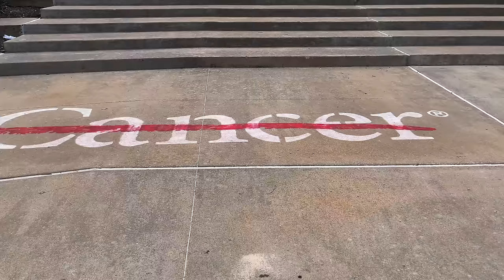Mercii - Special (Official Music Video)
Explore more music/ latest news/ and more from Mercii below in the links.

Mercii: MerciiMediaGroup.com

Socials

Music Libraries

++Special Lyrics++

[Chorus]
You want the crown
This what it take
Make ya own wave nigga
That’s what it take
Treat songs like bricks yeah
This shit here special
Nigga set yo oven
Watch the shit bake
Getting in yo bag
Straight Flintstone mode
All gas no brakes
Oh God on God
I’m blessed wit mistakes

[Verse 1]
Balling without a ball
That’s a technical foul
Stay high up in the clouds
But my origin not fowl
Bars looking like prey
Opinions easy to say
Bow our heads let’s pray
Fuck what the pastor say
Nigga Basquiat the beat
Nigga let my soul spray
Nigga Idols turn to rivals
That’s what the song say
Chapters and hands coming together
Call it Birds of Prey
Get fatigued from the mess
Bench press all the stress
Getting it in solo dolo
Team of rings no less
Say a lot but say less
Didn’t catch it God Bless

[Pre Chorus]
Always low key laid back
Put this shit on my back
Train and Canick go click clack
Man in the mirror got my back

[Verse 2]
What you know about life callings
Niggas wishing on stars falling
I’m trynna see the Sun rise
Slightly cloudy Htown skies
He who tries can never fail
I’ll get quiet when fish fly
Deep inhale deep exhale
Floating on life’s tide swells
Bend every corner real slow
Swang in the H no fish tail
Nowadays we flip music
Ain’t worried bout no drug sales
Gun stores the new liquor stores
Hot wheels ink paper trails
Everyday another plane takes off
Everyday another ship sails
Who you thank finna take it all
I ain’t betting on heads or tails

Put that shit on my back

[Bridge]
Throw rocks from a glass house
Pray my shit don’t break

[Outro]
I’m blessed with mistakes
Throw rocks
Throw rocks

Appreciate the downloads, views, streams and all your support. Always new content right around the corner.

Peace & Blessings
Mercii